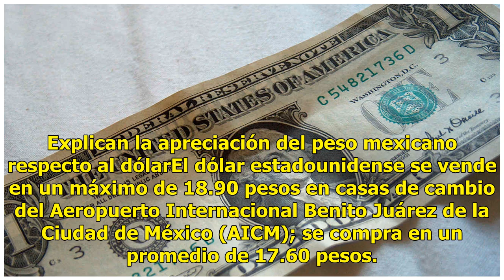Peso mexicano gana, dólar cotiza en 18.90 en bancos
El peso mexicano se apreciaba el lunes, extendiendo las ganancias de la semana previa en un entorno de debilidad generalizada del dólar. El dólar cotiza a 18.90 en bancos, mientras los inversionistas se encuentran a la espera de anuncios de política monetaria en México y Estados Unidos. La moneda co...